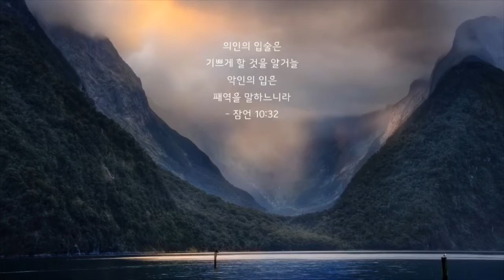기쁘게 할 수 있는 능력!